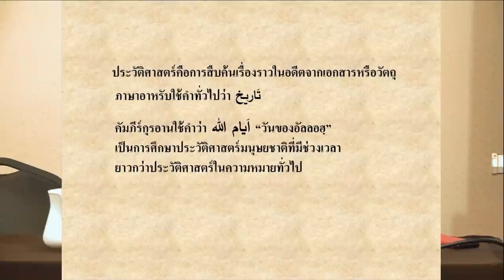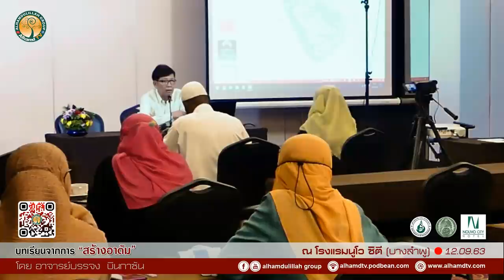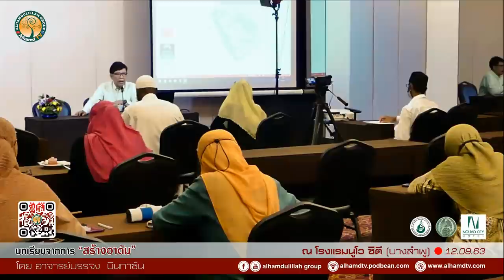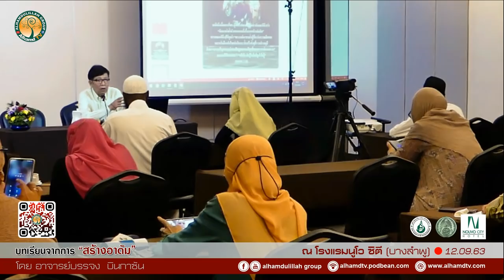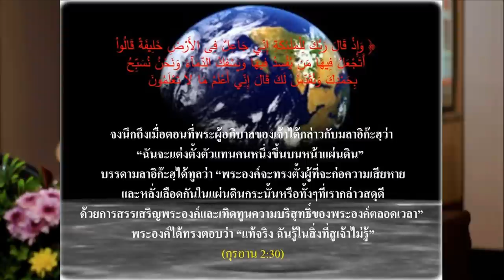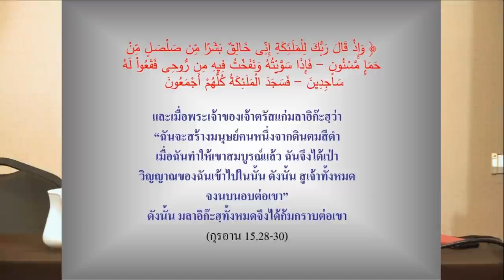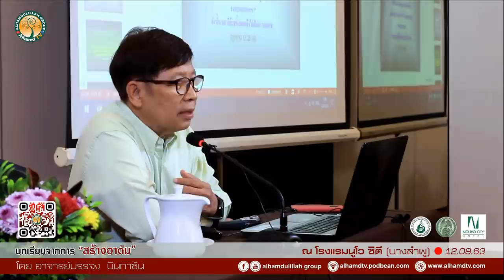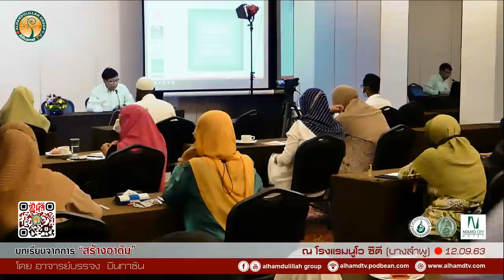AH 2470 บทเรียนจากการสร้างอาดัม โดย อาจารย์บรรจง บินกาซัน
12.09.63 @ โรงแรมนูโว ซิตี (บางลำพู)

Tel & Line iD :
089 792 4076 (ดาวุด)
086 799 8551 (มูฮัมหมัด)